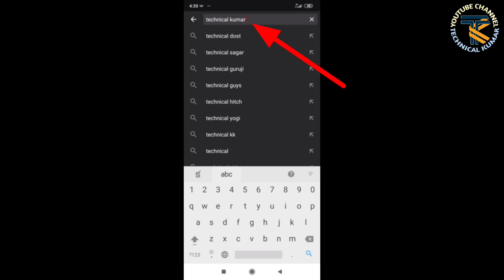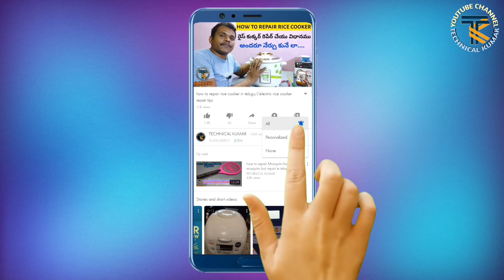electrical life hacks // top 7 best life hacks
In this video, we're going to be taking a look at some of the best electrical life hacks. From saving energy to keeping your gadgets charged, these hacks will help you save money and live a more eco-friendly life!

Whether you're a beginner or a pro, these top 7 life hacks will help you save time and money and improve your electrical safety! We hope you enjoy this video and learn something new!